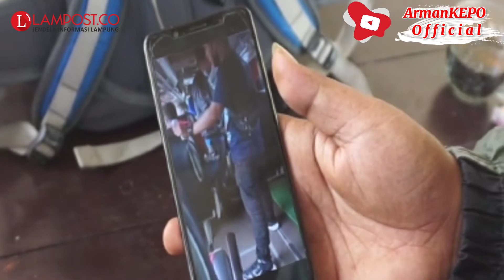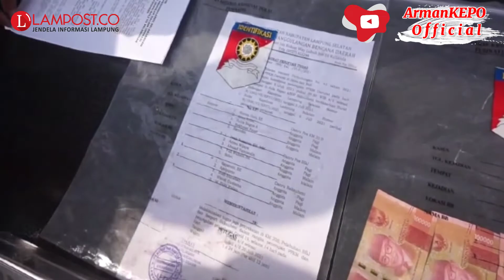Pelaku Pungli Antigen di Pelabuhan Bakauheni Ditangkap Polisi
Berita Terkini Hari ini - Seorang aparatur sipil negara (ASN) Lampung Selatan (Lamsel) ditangkap atas aksi pungutan liar (pungli) dengan modus PPKM Darurat, Jumat, 16 Juli 2021.

Tersangka berinisial A, yang merupakan staf di Bidang Kedaruratan dan Logistik BPBD Lamsel bersama rekannya inisial BR.

Kapolres Lampung Selatan, AKBP Edwin, mengatakan pelaku A dan BR melakukan pemerasan dan menghalangi penanggulangan wabah penyakit menular dalam operasi penyekatan PPKM darurat di Bakauheni.

"Keduanya melakukan pungli di dalam Bus Laksmi yang hendak menyeberang ke Jawa. Pelaku meminta uang sebesar Rp100 ribu ke setiap penumpang agar bus bisa melanjutkan perjalanan," kata Edwin.

Dia melanjutkan, satu pelaku diantaranya merupakan pegawai BPBD yang ditugaskan untuk membantu dalam penyekatan PPKM Darurat di Bakauheni.

Kepala Pelaksana BPBD Lamsel, M. Darmawan, membenarkan seorang staf Bidang Kedaruratan dan Logistik BPBD Lamsel, Afrianto, ditangkap karena pungli.

"Penugasan Afrianto, di Pelabuhan Bakauheni atas permintaan Polres Lamsel untuk penyekatan PPKM darurat,"ujar dia.

Atas aksi tersebut, dia pun menyerahkannya kepada penegak hukum. "Untuk sementara ini kami serahkan proses hukumnya ke Polres Lamsel," kata dia.

armankepoofficial pungli pungli di pelabuhan bakauheni pungli, pungli antigen, pungli di bakauheni, pungli rapid antigen, pungli di hajar sopir truk, pungli pungli, pungli lintas sumatera, pungli pelabuhan pelabuhan Bakauheni merak, pungli ditangkap polisi, ppkm darurat,